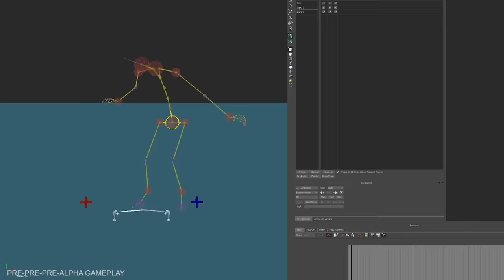Still Working On It | skate.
We told you we’re back, and we’re still working on it - but it’s time for you to see what we’ve been up to. It’s still early, but we want to get this right and that means we want you to be a part of it.

for a chance to play, provide feedback and help shape the future of skate.